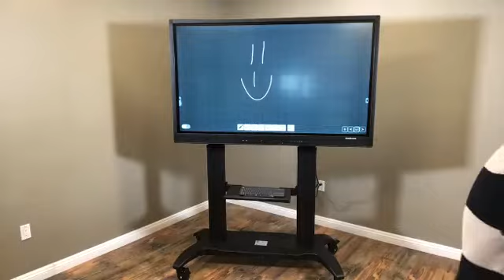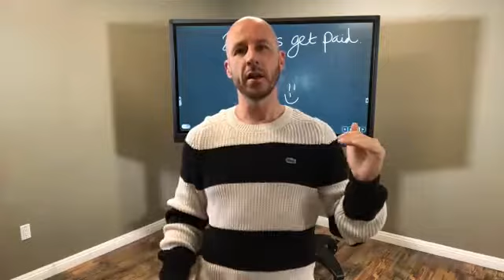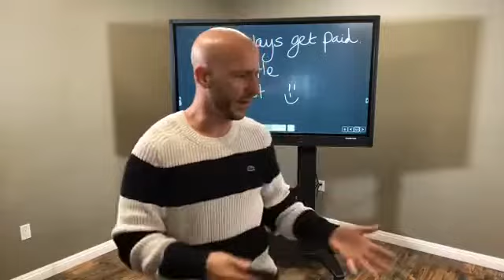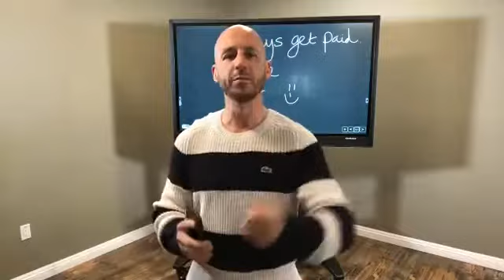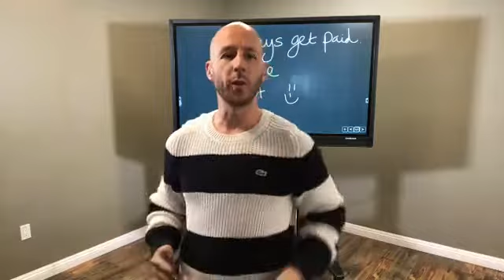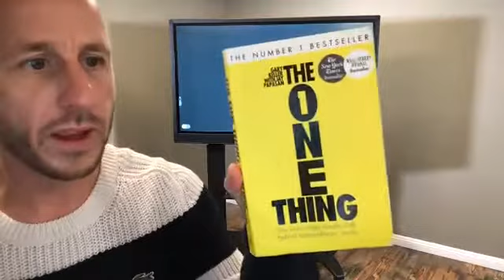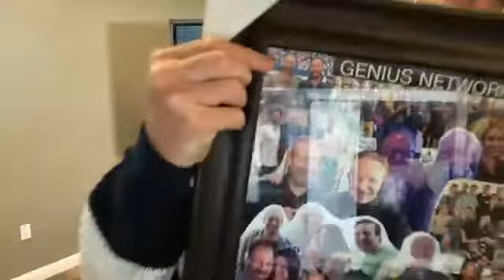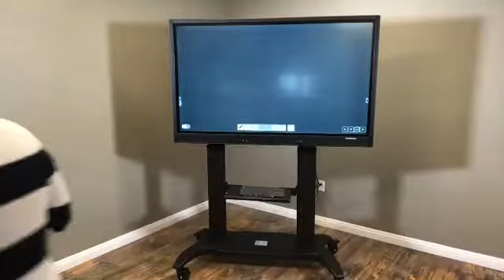Q&A with Alex Jeffreys - Week 1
Once a week, Alex Jeffreys goes live to answer questions and engage with coaches, consultants, and all other business professionals in The Clients In Abundance GOLD Group.
Each session is full of incredible advice. Watch and get a taste of the insight we deliver for our members on the inside!

STUDIO COMING SOON! :)